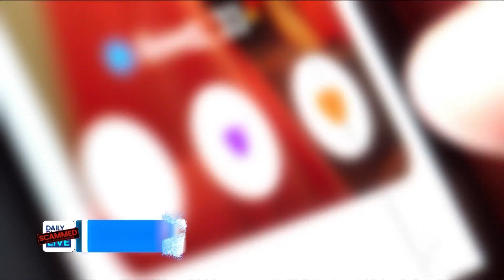'Tinder Swindler:' Scam: Two Victims Share the Red Flags They Ignored & How They Learned the Truth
One of the world's most well-known romance scams involved a man who was dubbed the 'Tinder Swindler' back in 2018. His victims say he stole their hearts before stealing their money.

Two of his alleged victims, Cecilie Fjellhøy and Pernilla Sjöholm, share their story and the lessons we can learn from them.

 12:30 p.m. - 1 p.m. ET
   2:00 p.m. - 6 p.m. ET
   7:30 p.m. - 8 p.m. ET

🔴 DailyBlastLive.com